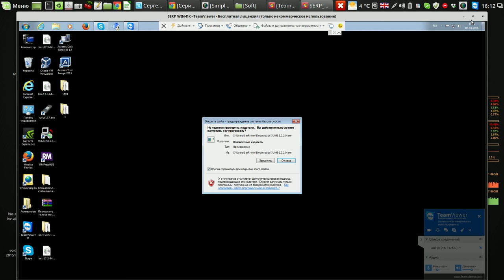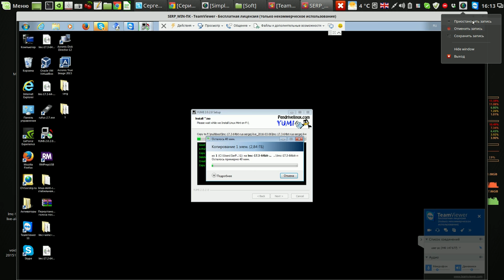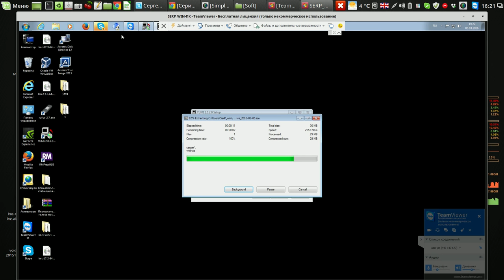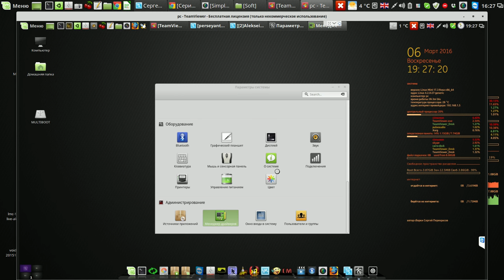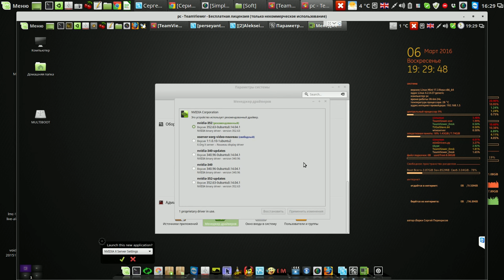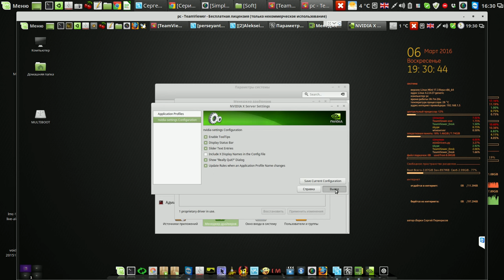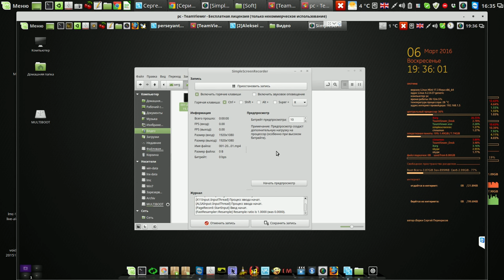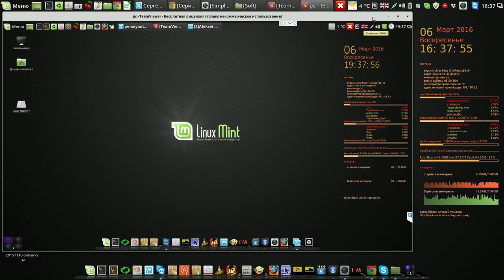Запись на флешку поисковика ОС и авторской сборки в windows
Мой сайт Запись на флешку поисковика ОС и авторской сборки в windows Англия Ливерпуль - Россия Узловая